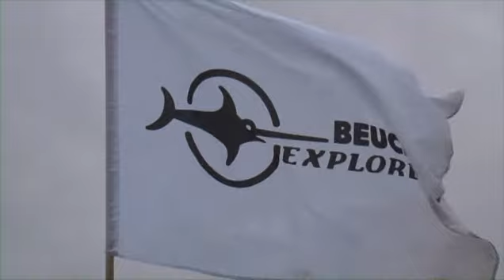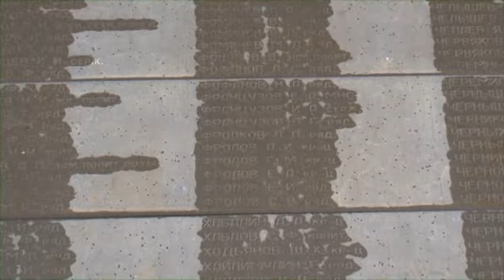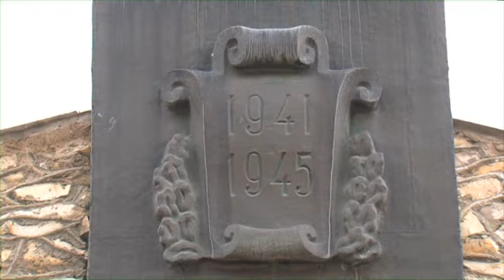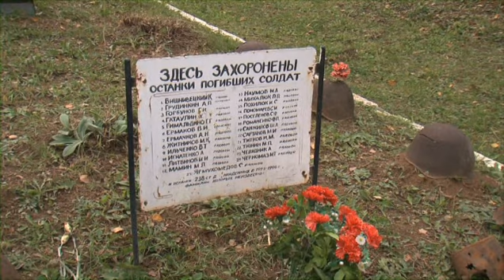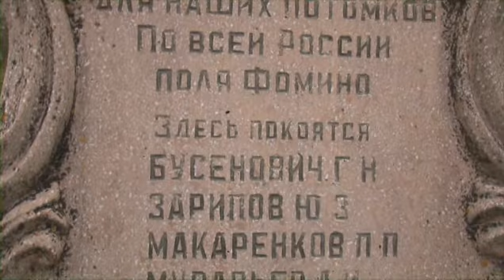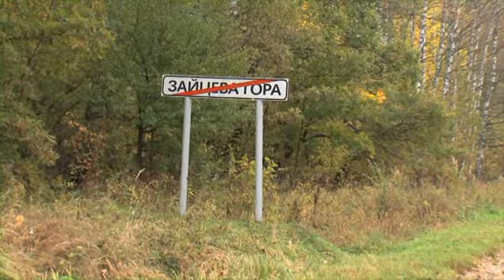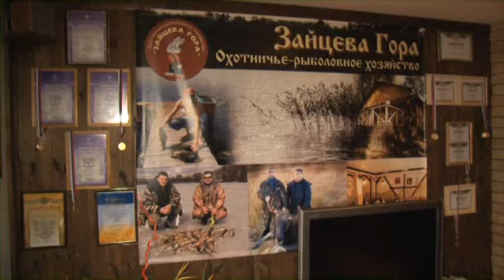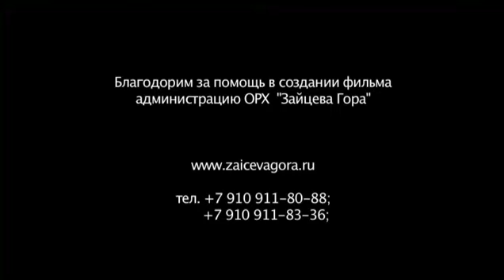Подводная охота: Мир подводной охоты 27